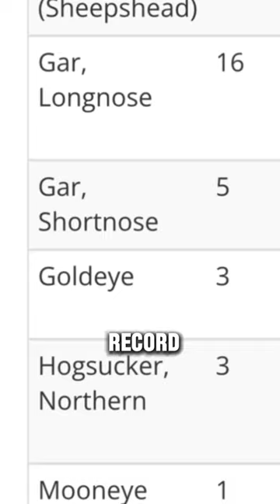Catching The GIZZARD SHAD!